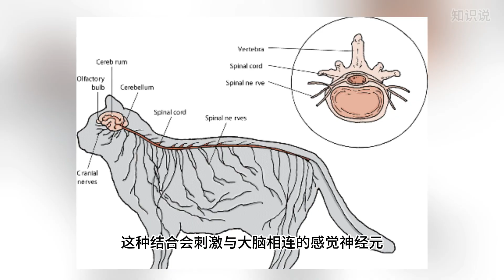为何猫薄荷对猫咪有着致命的吸引力 - 知识说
猫咪接触到猫薄荷时会出现兴奋的状态并伴随着一些行为，甚至有些猫咪在吸食猫薄荷后会出现眼神迷离的情况。那么为什么猫薄荷对猫咪有着那么致命的吸引力呢？